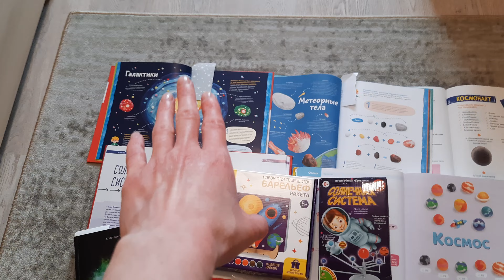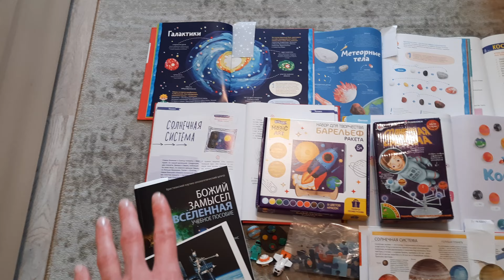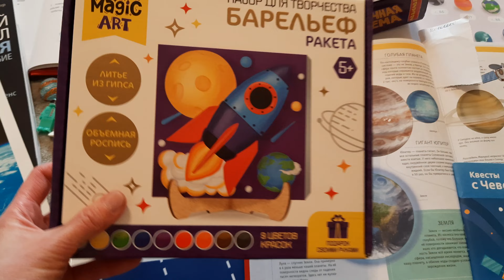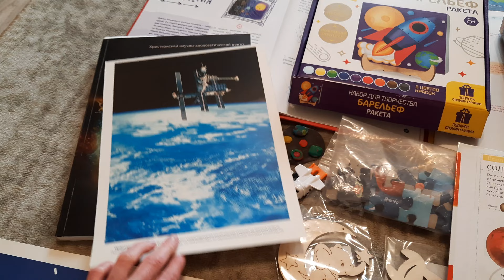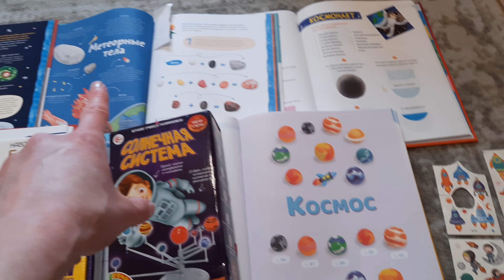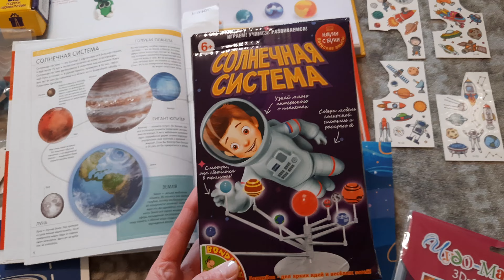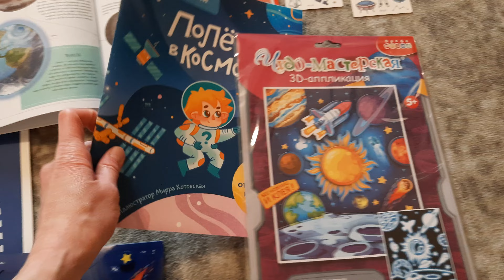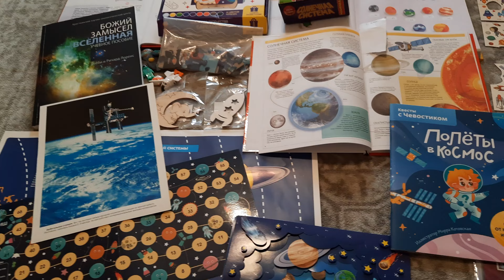НАША ПОДБОРКА КО ДНЮ КОСМОНАВТИКИ/ЕЖЕГОДНАЯ ТРАДИЦИЯ/СОЛНЕЧНАЯ СИСТЕМА/КВЕСТ/ЛЕПКА/РОСПИСЬ/НАСТОЛКА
Ссылка на видео с занятием в прошлом году на День Космонавтики

я вам рада, 😀 давайте дружить. 🤍
ТГ-канал Чем заняться с ребёнком дома